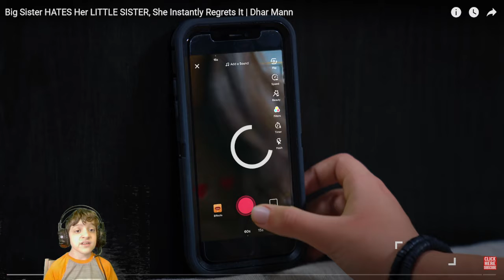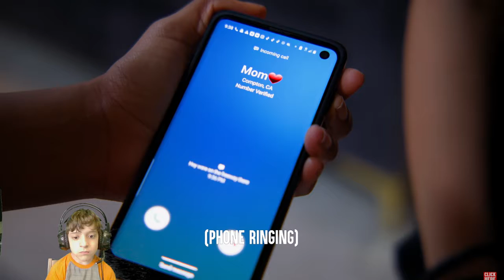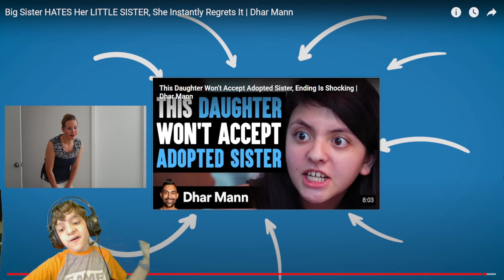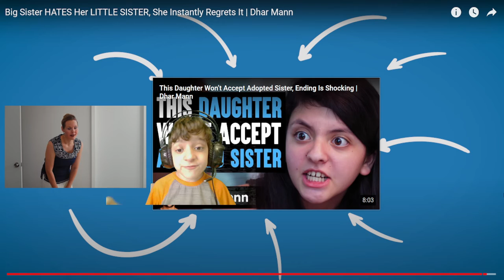REACTING TO DHAR MAN Big Sister HATES Her LITTLE SISTER, She Instantly Regrets It. It was so fun